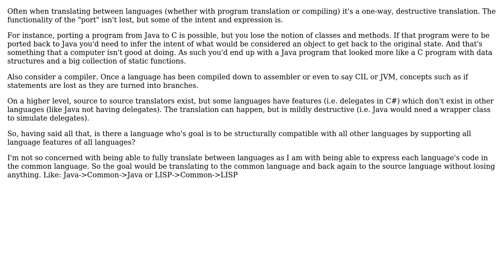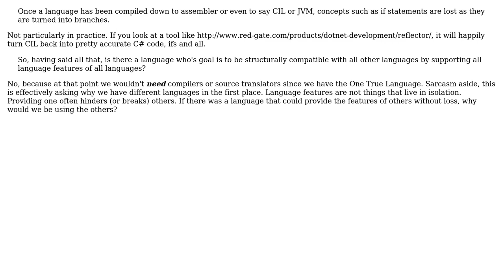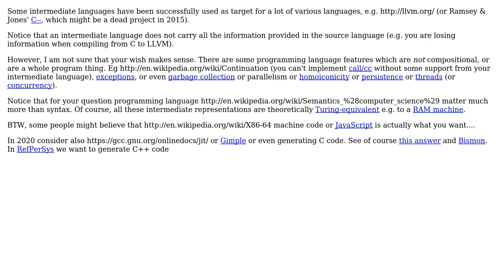Software Engineering: Does a Completely Full-Featured Intermediate Language Exist? (3 Solutions!!)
Software Engineering: Does a Completely Full-Featured Intermediate Language Exist?

With thanks & praise to God, and with thanks to the many people who have made this project possible! | Content (except music & images) licensed under CC BY-SA | Music | Images & others | With thanks to user Telastyn user Sebastian Redl user Sam Washburn user Robert Harvey user Basile Starynkevitch and the Stack Exchange Network Trademarks are property of their respective owners. You are responsible for your own actions.